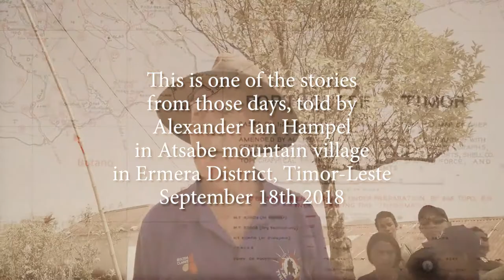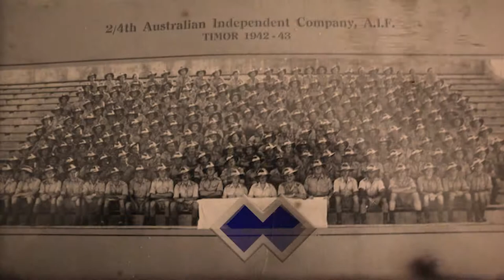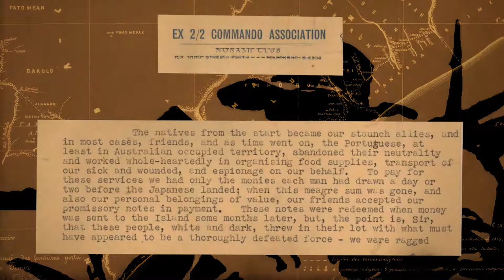Double Diamonds-Ian Hampel Story of Atsabe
Alexander Ian Hampel Return to Timor.
Ian Hampel is the last of the 2/4th Independent Company Commandos who served in Timor 1942.
Here is one of his story what happened in Atsabe, Ermera District December 1942.